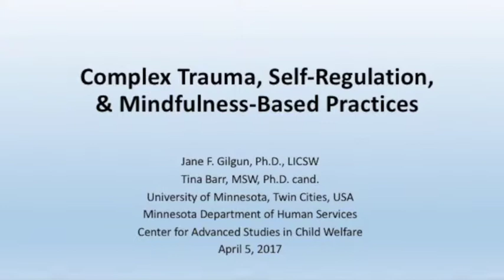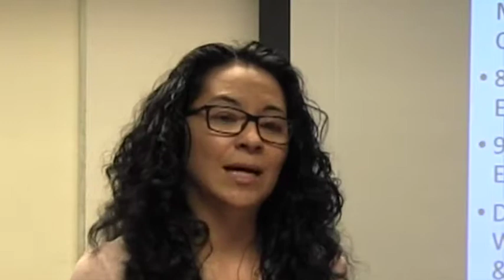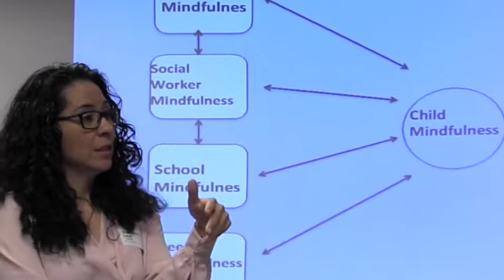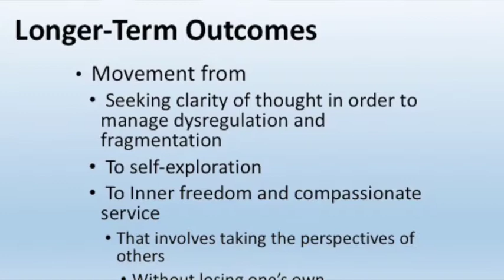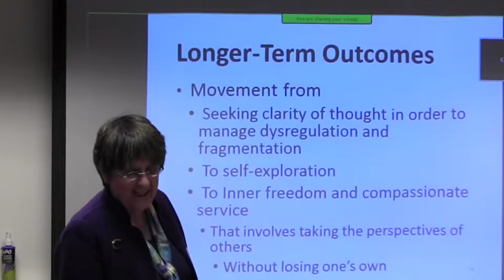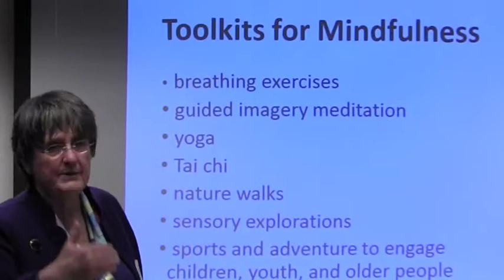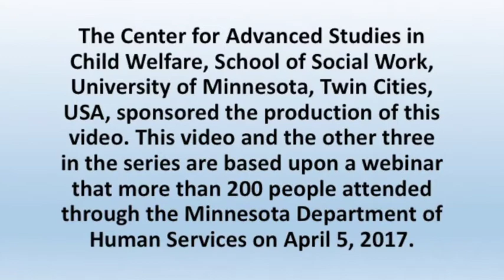Mindfulness Practices for Professionals: Part 4 of a 4-Part Series on Complex Trauma & Mindfulness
Professionals who want to nurture mindfulness in children and families will increase their effectiveness if they practice mindfulness themselves.  This video shows mindfulness practices helps professionals keep a clear mind and stay attuned to themselves and to clients. They thus can maintain emotional availability, which is important to successful service provision. This  is Part 4 of a four-part series on complex trauma, self-regulation, and mindfulness-based practices.